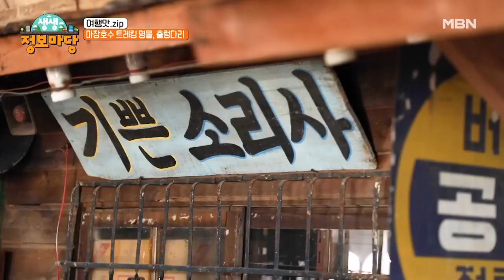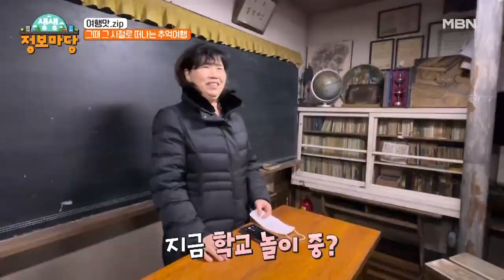그때 그 시절 그대로~! 레트로 감성 한 가득 있는 이곳의 정체는!? MBN 220106 방송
MBN ‹생생 정보마당› 목요일 오전 9시 30분